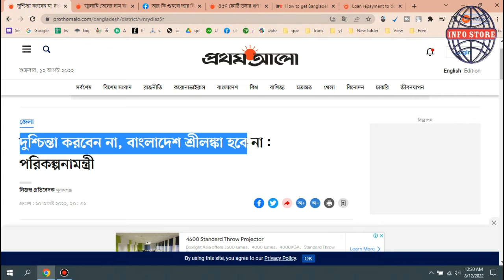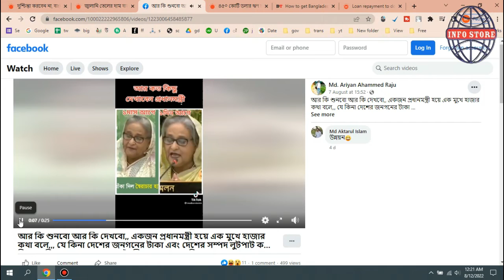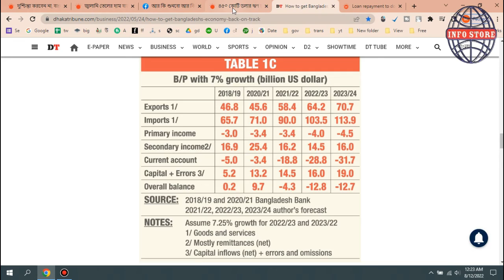😭😭😭বাংলাদেশ কি শ্রীলংকার মত হতে পারে😭😭😭